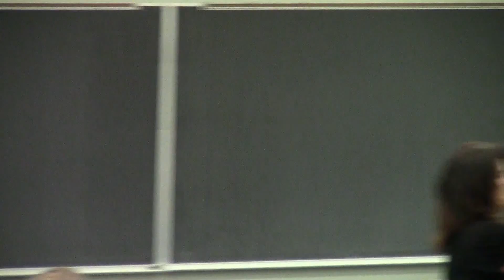SoMAS Honors Retiring New York State Senator Owen Johnson (excerpt)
The School of Marine and Atmospheric Sciences at Stony Brook University Honors NYS Senator Owen Johnson for his years of service representing Marine Science Educational efforts.

Speakers:
SoMAS Dean Minghua Zhang (host)
NYS Senator Kenneth P. LaValle (not featured)
NYS Senator John J. Flanagan
NY DEC former Head of Bureau of Marine Resources Gordon Colvin
NY DEC Head of Bureau of Marine Resources James Gilmore
New York Sea Grant's Cornelia Schlenk
SoMAS Marine Animal Disease Laboratory's Dr. Bassem Allam
NYS Senator Owen Johnson